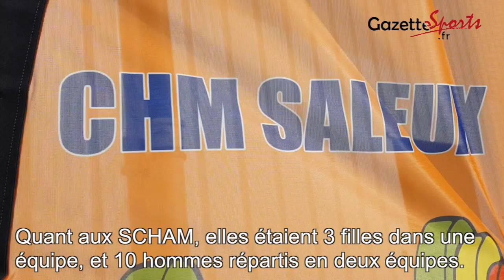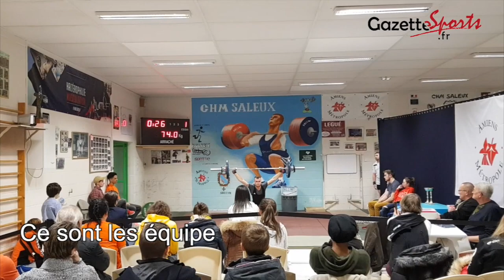HALTEROPHILIE : Un poids de moins vers la finale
Le troisième tour d'haltérophilie, en régional s'est tenu ce samedi 26 janvier. Le plateau a permis aux athlètes dy SCHAM et CHM de s'affronter. Un avant-goût de la finale régionale qui se tiendra le 9 février.